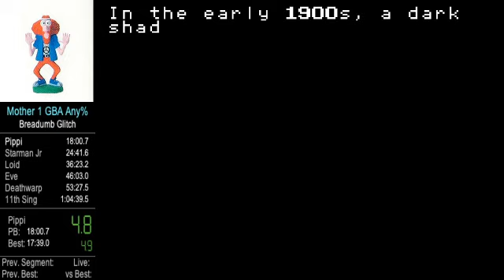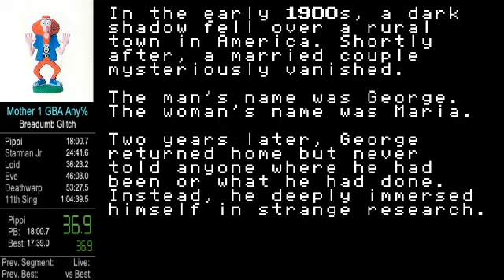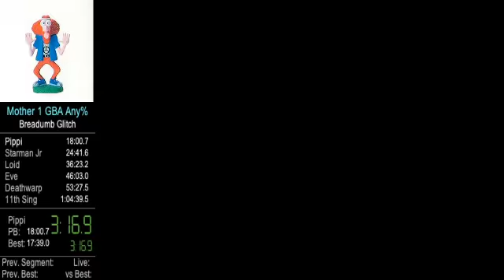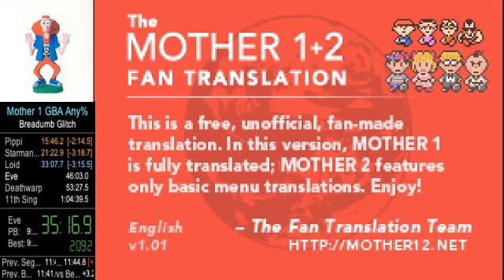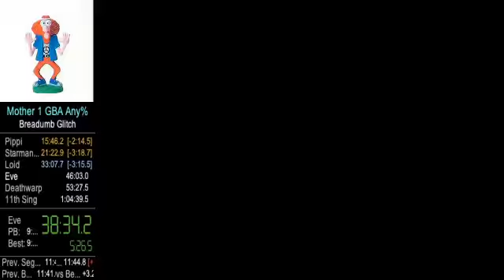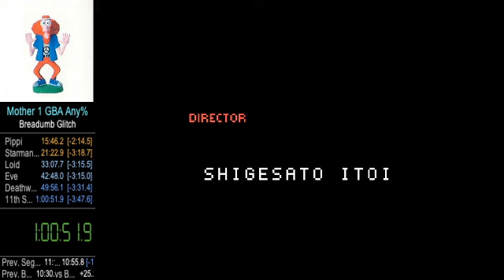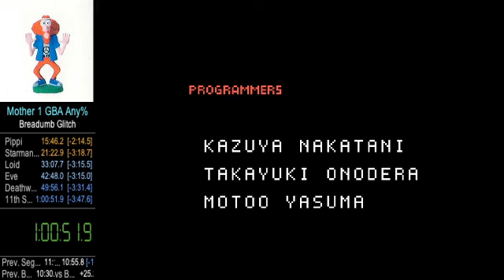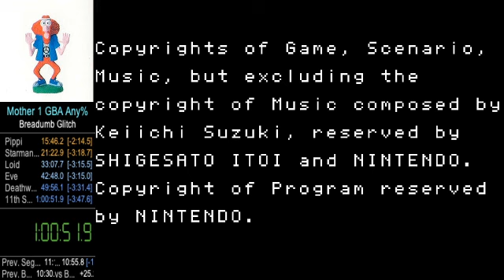Mother 1 GBA Any% Speedrun in 1:00:51.9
No commentary; and apparently no Audio either, im going to leave it on youtube but keep grinding until Sub 1 hour.